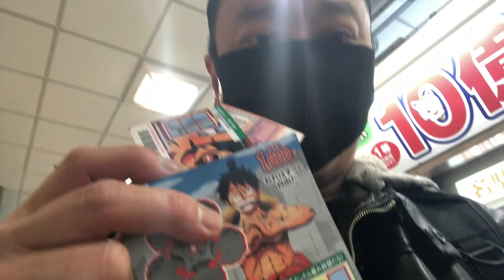3 NEW Scratch Games from JR Nagoya Station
Sun Mar 7, 2021

Hi everyone!  I was at JR Nagoya station today and I bought 3 Japanese scratch games.
I will be making a video for each game so that you know how to play it.

Bingo 5,
Japan Lotto,
Japan scratch lotto
Japan sightseeing,
Japan travel guide,
JAPAN,
Japanese banking,
Japanese culture,
Japanese language,
Japanese,
Japanican,
lottery,
takarakuji,
things to do in Japan,
Tokyo,
Typhoon in Japan,
visit Japan,